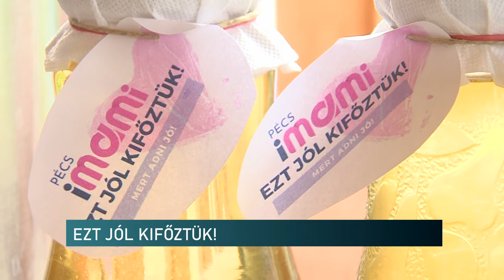Házi lekvárok, szörpök, aszalványok - Állami gondozott gyerekeket lepett meg a Pécsimami Egyesület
A Pécsimami Egyesület jóvoltából kóstolhattak meg házi szörpöket, lekvárokat, aszalványokat a pécsváradi lakásotthonban élő állami gondozott gyermekek. A szervezet célja, hogy a fenntarthatóság és a tudatosság jegyében használják azokat a befőzőautomatákat, melyeket a Baranya Megyei Önkormányzat közbenjárásával kaptak meg 3 évre. Emellett a vegyszermentes, helyi alapanyagokból készült termékek jótékonysági célt is szolgálnak.